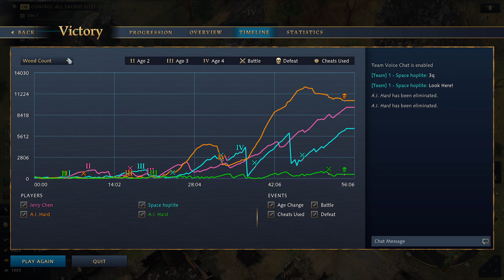AOE4 Delhi Sultanate Vs Hard AI rush 08 Elephant reinforce PT2